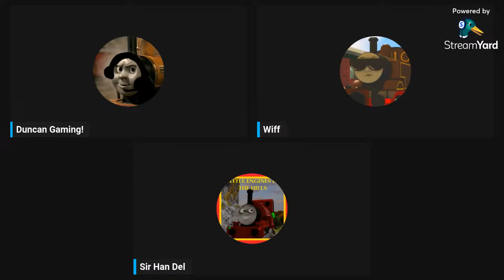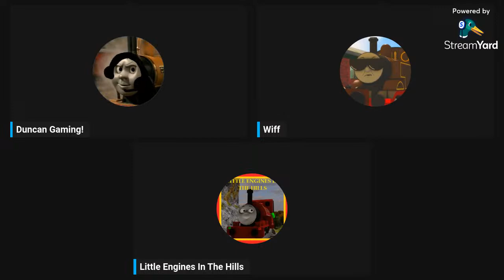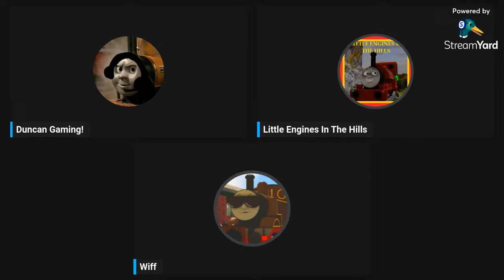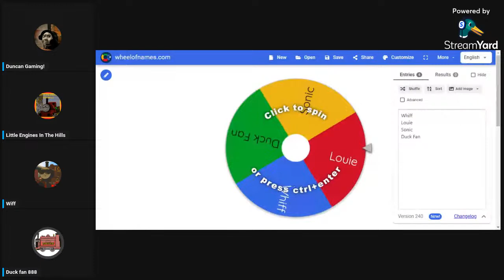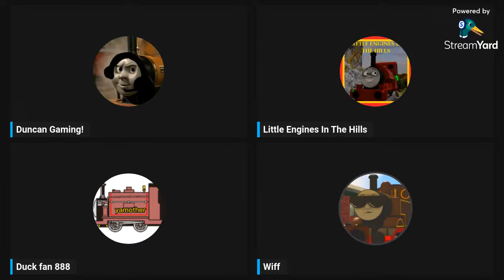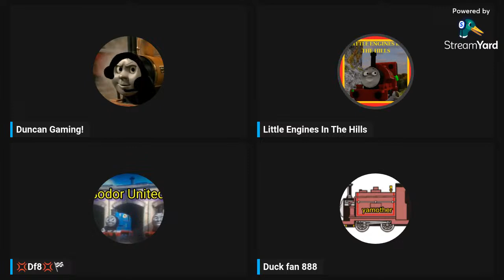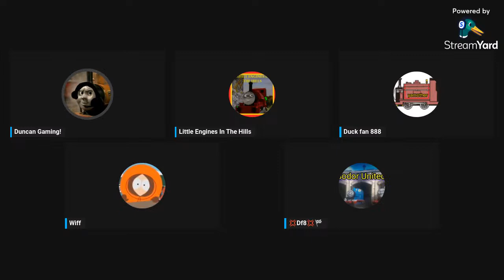Thomas's Streams Episode 2 - Plan Thinking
ye lol